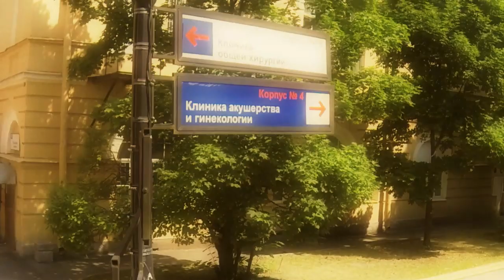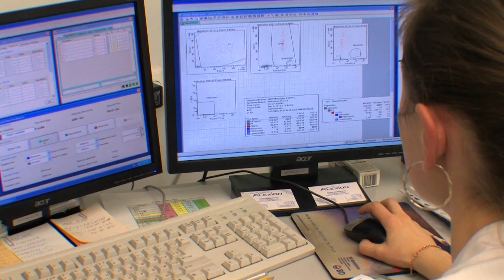Pavlov First Saint Petersburg State Medical University official movie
It is an educational institution with rich historic traditions and recognized school of thought that offers a wide range of medical, surgical and diagnostic services; it is also one of the highest-rated research medical centers. It is already over half a century that our University has been promoting medical science and maintaining public health. We prepare highly qualified specialists to improve methods of diagnostics and treatment and to develop new medical technologies.

The University staff includes hundreds of lectures, medical professionals and researchers, who strive to follow the best traditions of Russian medical school of thought, ensuring high-quality medical education and patient care. But the most important part of their mission lies in maintaining and passing to new generations of doctors that great humanistic essence of medical profession.